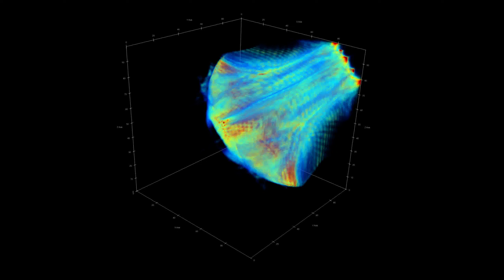Electrons in Box, 200 million particle simulation